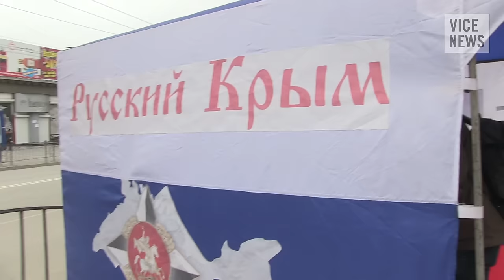Pro-Russia & Pro-Ukraine Protesters Face Off: Russian Roulette in Ukraine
In dispatch 7, Simon is back in the Crimean capital of Simferopol, where both pro and anti-Russia demonstrations are dividing the region. Pro-Russia protesters believe that the country's strong economy will help Crimea, while anti-Russia protesters feel that their land has been taken over by bandits.